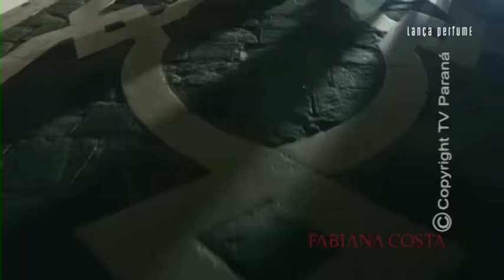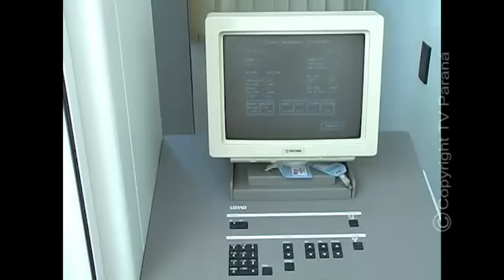ENTRE ELAS 23 11 16 LINDA MULHER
PROGRAMA ENTRE ELAS - TV PARANÁ / ARAPONGAS - PARANÁ - BRASIL
LINDA MULHER 23/11/2016